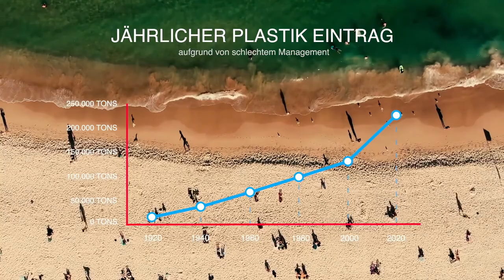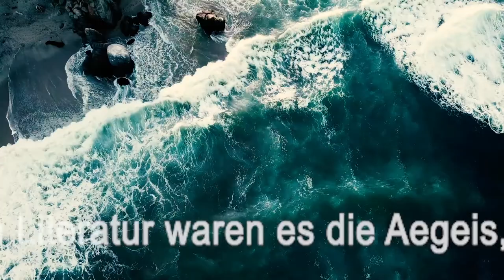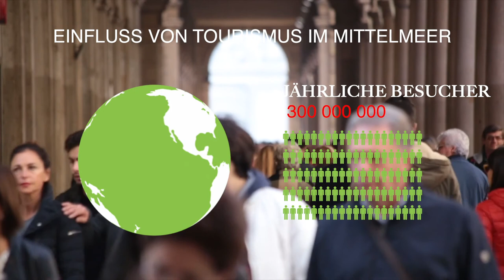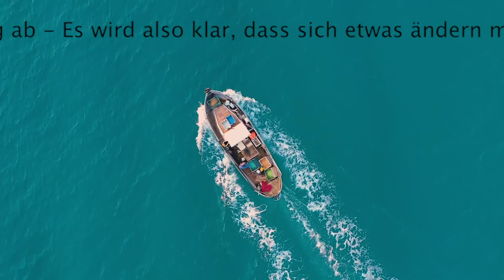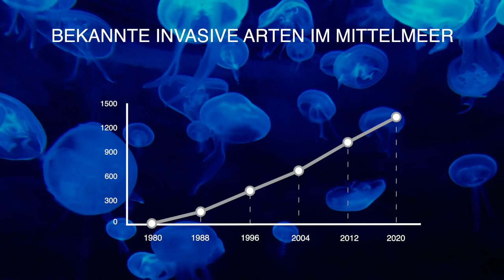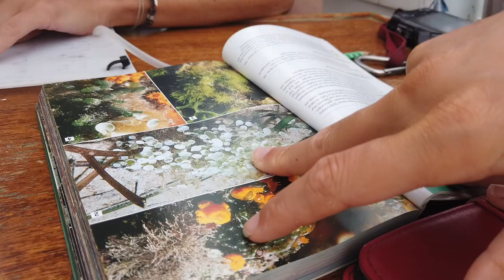Meeresbiologie Expedition Mittelmeer - Forschung auf See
Meeresbiologie im Mittelmeer: ​​Das Mittelmeer ist ein Hotspot der biologischen Vielfalt, der dringend Schutz, Meeresschutzbemühungen, aber auch mehr Forschung und Datenerfassung benötigt. In diesem Einführungsvideo erklären wir, warum wir uns auf unsere Meeresforschungsexpeditionen im Mittelmeer konzentrieren